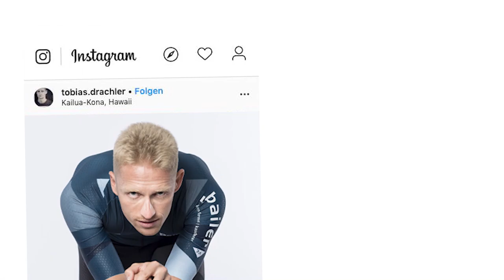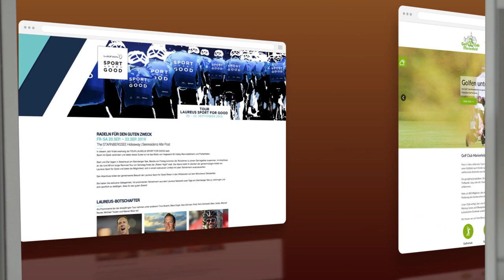livewelt-THE MOVIE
Haben Sie schon einmal darüber nachgedacht, was uns ausmacht? Nicht? Dann machen Sie sich auf eine dreiminütige Rundreise durch die livewelt gefasst: Von Consulting, über Creation, Content, Digital bis Event führt Sie Moderator Thomas M. Held durch die verschiedenen Ebenen der orangenen Agentur aus Gütersloh. livewelt - The Movie. Jetzt nur bei livewelt.